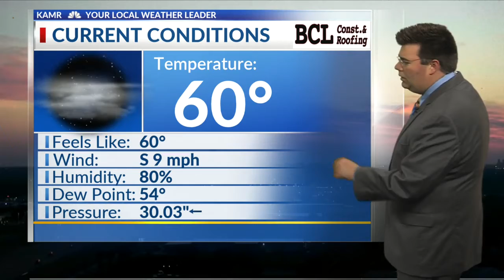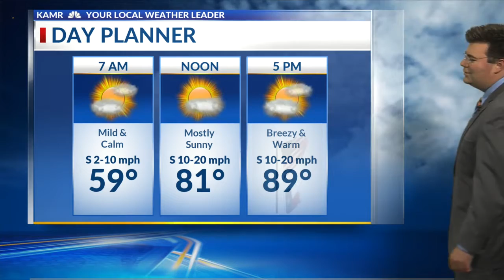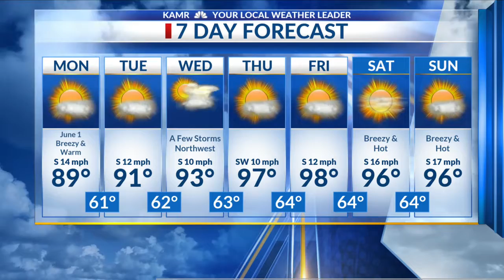Summer heat and breezes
Here we are in June now and the summer heat continues.